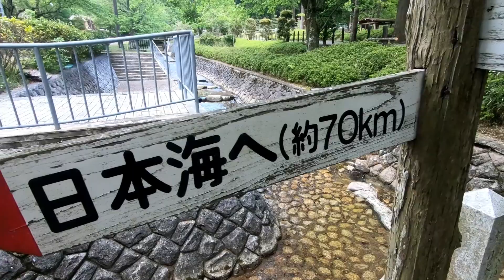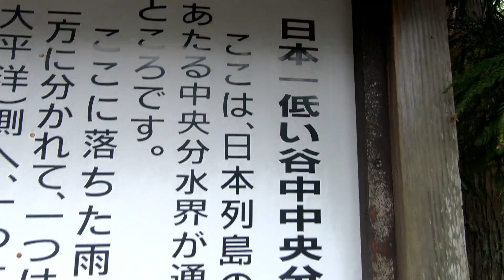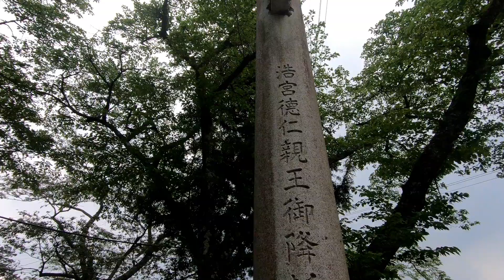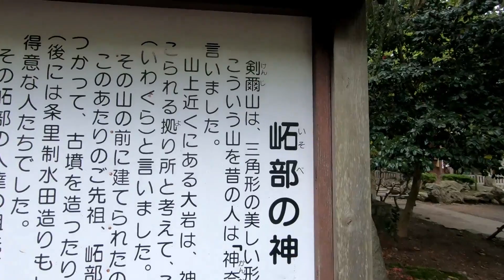日本一低い中央分水界 向山 登山 Go Pro 宍粟市ケンちゃん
説明　向山連山への登山帰りに中央分水界、水分れを映して来ました。